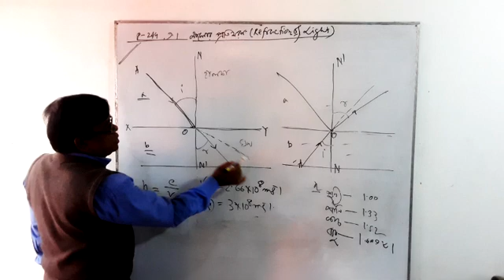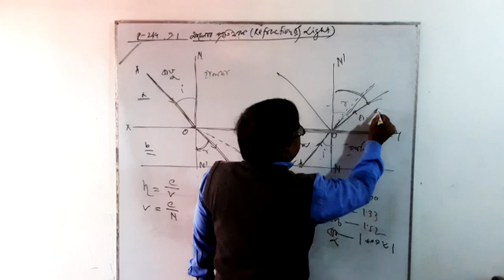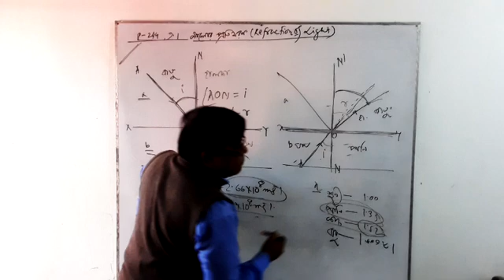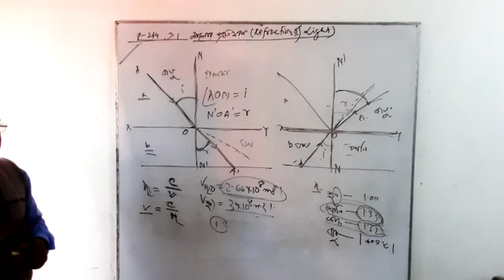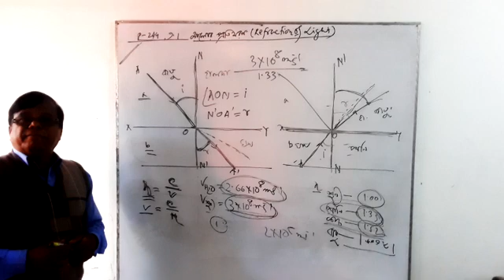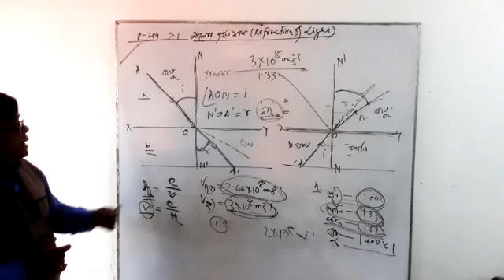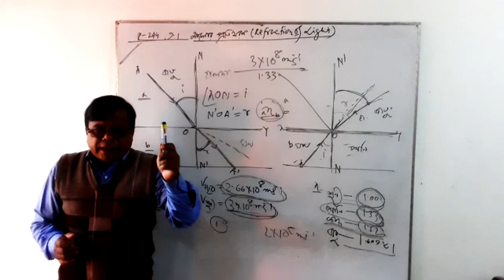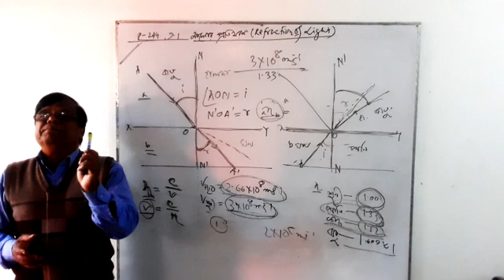Refrection of light (difination of Refractions ) page 244 art 9.1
Refrection of light (difination of Reactions )